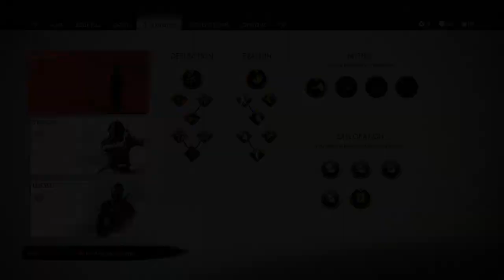Ghost of Tsushima - Myths and legends, THE LEGEND OF TADAYORI.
Ghost of Tsushima (/ˈtsuʃiˌmɑː/) is an action-adventure game developed by Sucker Punch Productions and published by Sony Interactive Entertainment for PlayStation 4. Featuring an open world for players to explore, it revolves around Jin Sakai, one of the last samurai on Tsushima Island during the first Mongol invasion of Japan in 1274.